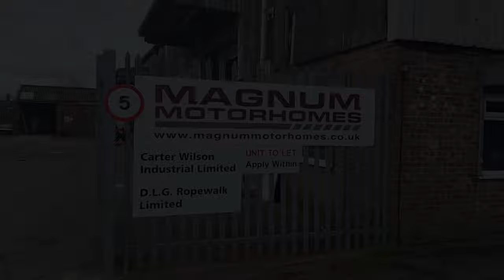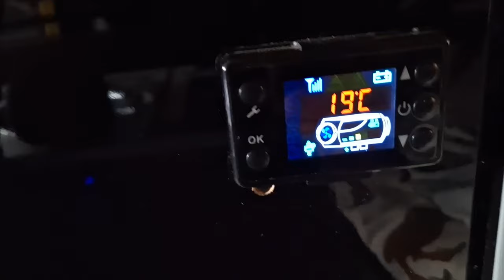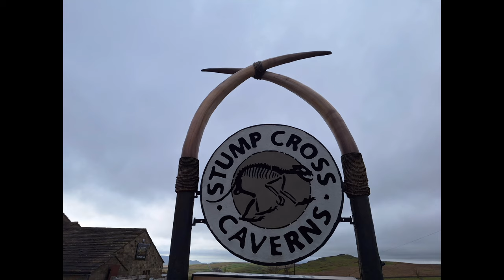Diesel heater broken & few days in vanlife